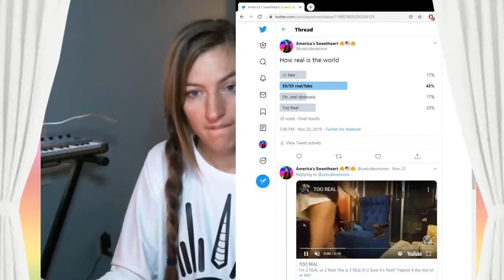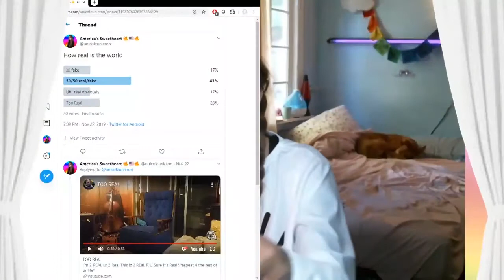Coping with Simulation Theory and More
Do you ever worry that everything you know might be an illusion? Are you afraid you might be stuck in a psychic simulation? In this sermon, Unicole will teach you how to cope with the uncertainty of our reality. Originally aired on 11/24/2019.

If you want to a chance to talk to Unicole, tune into CAM CHURCH live on Sunday mornings at 10am Pacific time.